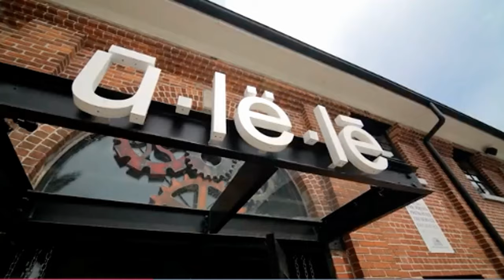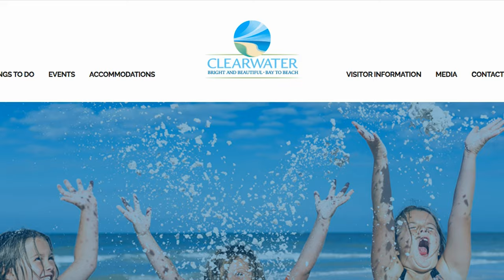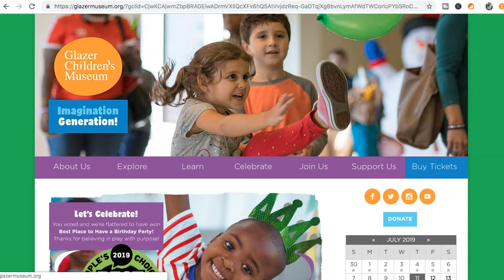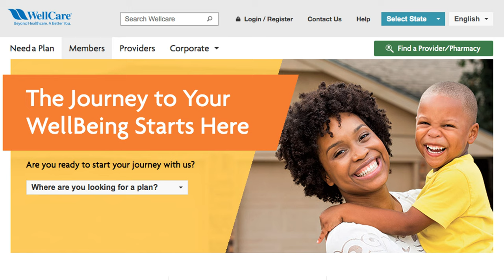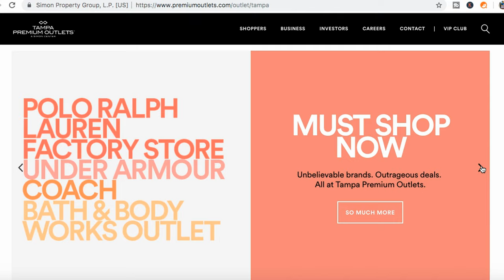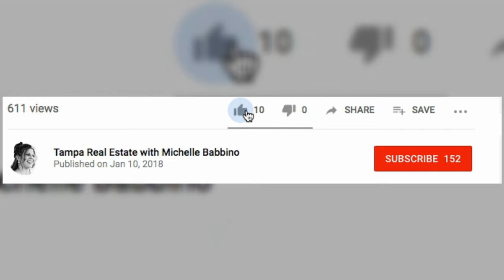Living in Tampa Florida | 7 Reasons to love Living in Tampa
Living in Tampa - 7 Reasons we love living in Tampa Florida

Have you ever thought that living in Tampa is like being on vacation all year round?

1.  Tampa Beaches 1:08
2.  Tampa Attractions 1:34
3.  Museums in Tampa  2:20
4.  Tampa Events  2:33
5.  Tampa Sports Teams 2:50
6.  Tampa Fortune 500 Companies 3:18
7.  Shopping in Tampa 4:00

🌟Have you gotten your free visitors guide yet?  Click this link to download your free guide

🎥 Recent Videos

Team Babbino are Realtors® who passionately serve the Tampa Bay area by assisting buyers, sellers, and investors with all of their Real Estate needs.  They go above & beyond their call of duty.

Please feel free to explore our channel and if you have any questions, would like to see a home in person or to discuss your home's value, please give us a call today.

We are Licensed Realtors® in the state of Florida with Align Right Realty